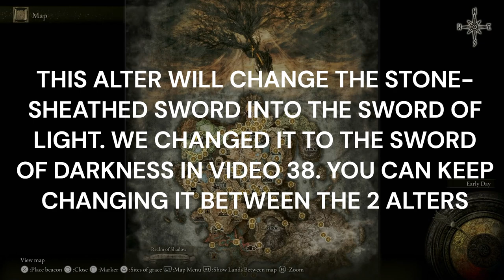ELDEN RING SHADOW OF THE ERDTREE 100% WALKTHROUGH PART 44. SECOND DIVINE BEAST DANCING LION. ROMINA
Description:
🌑 Step into the haunting world of Elden Ring: Shadow of the Erdtree with our comprehensive Trophy Walkthrough! 🏆 Whether you're a seasoned Tarnished or a new adventurer in the Lands Between, our guide will lead you through every challenge, ensuring you achieve 100% completion

🎮 Dive into the mysterious and expansive realm of Elden Ring, where dark magic, formidable foes, and ancient secrets await. Our walkthrough provides detailed strategies for navigating treacherous landscapes, defeating powerful bosses, and uncovering all hidden treasures.

⚔️ Key Features:

Expert combat tips and strategies to conquer all enemies and bosses
Insights into hidden secrets, lore, and multiple endings
Time stamps for easy navigation through the walkthrough
Elden Ring, Shadow of the Erdtree, Trophy Walkthrough, 100% Completion Guide, Dark Fantasy, Boss Strategies, Combat Tips, Collectible Locations, Puzzle Solutions, Skill Upgrades, Hidden Secrets, Lore Guide, Trophy Hunting, Completionist Guide, PS5, PS4, Xbox Series X, PC Gaming.

🔥 Embark on an epic journey and become the ultimate Elden Lord with our Trophy Guide! Whether you're exploring dark dungeons or facing off against ancient deities, our walkthrough will ensure you're prepared for every challenge.

👍 If our guide helps you on your quest for trophies, don't forget to leave a like, subscribe for more gaming content, and ring the notification bell to stay updated on the latest Elden Ring: Shadow of the Erdtree walkthroughs, reviews, and news!

Prepare to face the shadows and uncover the mysteries of the Erdtree in Elden Ring. Will you rise to the challenge and claim your destiny as the Elden Lord? 🌌

Platinum Hunter
platinumhunter
platinum hunter
platinum-hunter

Timestamps:
00:00 INTRO
01:52 KUKRI X 6
04:57 SPIRIT CALCULUS X 3 - ENEMY DROP - POT HEAD
07:02 SPIRITGRAVE STONE X 2
07:32 SCADUTREE FRAGMENT
09:14 DIVINE BIRD FEATHERS INCANTATION
12:09 FOUR-TOED FOWL FOOT X 3
14:04 TALISMAN OF ALL CRUCIBLES - TREASURE CHEST
15:18 SITE OF GRACE - ANCIENT RUINS, GRAND STAIRWAY
16:27 SPIRIT CALCULUS
17:20 SMITHING STONE (7) X 2
20:15 SHADOW REALM RUNE (7)
20:55 BOSS - SECOND DIVINE BEAST DANCING LION
22:22 DIVINE BEAST TORNADO INCANTATION FOR KILLING BOSS - SECOND DIVINE BEAST DANCING LION
25:00 HORNED WARRIOR GREAVES FOR KILLING HORNED WARRIOR ENEMY
26:00 REVERED SPIRIT ASH
28:00 DAPPLED WHITE CURED MEAT X 2
30:22 SMITHING STONE (2) X 8
30:37 IMMUNIZING CURED MEAT X 3
30:43 FLY MOLD X 4
31:04 GREATER POTENTATE'S COOKBOOK (9)
32:20 ALTAR AT ANCIENT RUINS TO TURN STONE-SHEATHED SWORD COLLECTED FROM FOG RIFT CATACOMBS INTO SWORD OF LIGHT
33:40 SWORD OF LIGHT FOR EXAMINING ALTAR AT ANCIENT RUINS TO TURN STONE-SHEATHED SWORD COLLECTED FROM FOG RIFT CATACOMBS INTO SWORD OF LIGHT
34:28 SWORD OF LIGHT SHOWCASE
35:35 SCARLET BUD X 6
36:14 PEST-THREAD SPEARS INCANTATION
38:14 INVADED BY HORNSENT
38:33 FALX, CATERPILLAR MASK, BRAIDED CORD ROBE, BRAIDED ARM WRAPS AND SOILED LOINCLOTH FOR KILLING NPC INVADER HORNSENT
40:50 SITE OF GRACE - CHURCH OF THE BUD, MAIN ENTRANCE
44:58 MOTTLED NECKLACE + 2 - TREASURE CHEST
48:04 SACRED BLOODY FLESH X 5 - ENEMY DROP
48:22 GOLDEN HORN TENDER
49:33 KNOT RESIN X 3
52:50 ASPECTS OF THE CRUCIBLE: BLOOM INCANTATION
58:48 BOSS - ROMINA, SAINT OF THE BUD
1:00:19 REMEMBRANCE OF THE SAINT OF THE BUD FOR BEATING BOSS - ROMINA, SAINT OF THE BUD
1:00:58 SITE OF GRACE - CHURCH OF THE BUD
1:05:03 REVERED SPIRIT ASH AND SILVER HORN TENDER - ENEMY DROP - POT HEAD